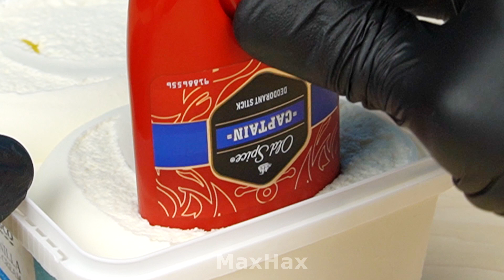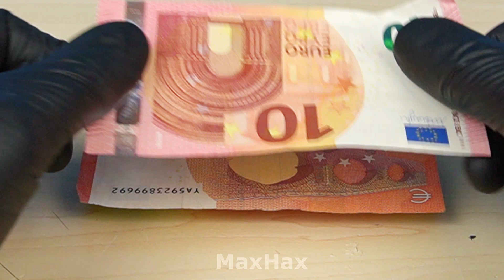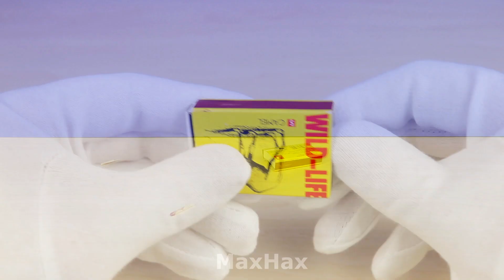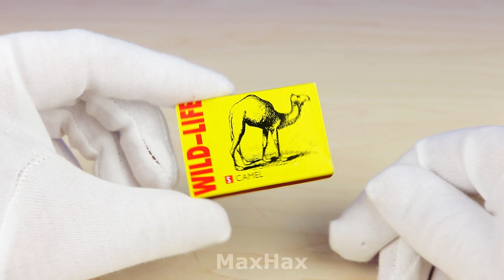7 SMART DIY IDEAS AND LIFE HACKS